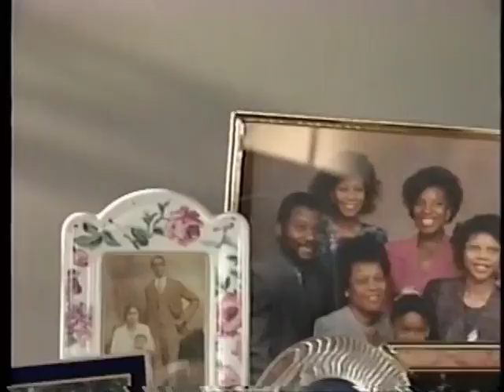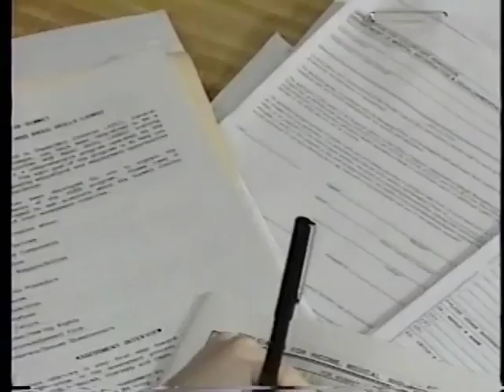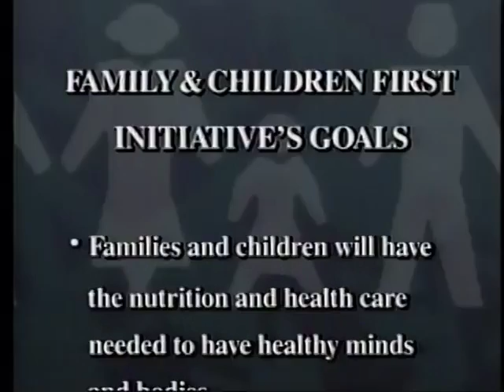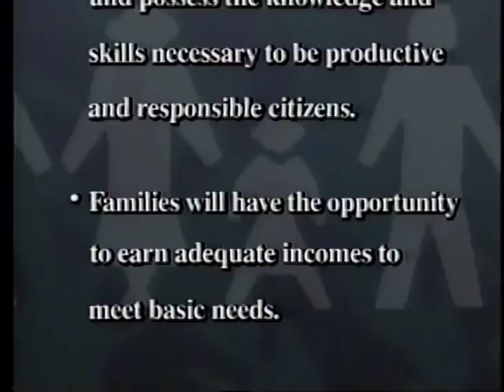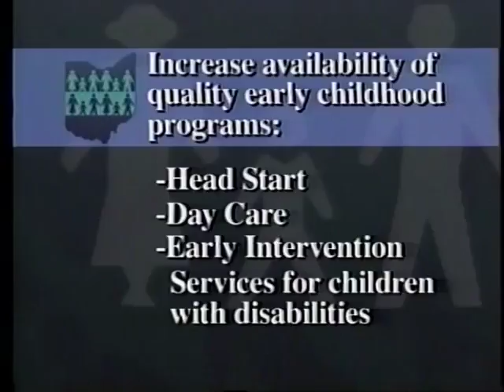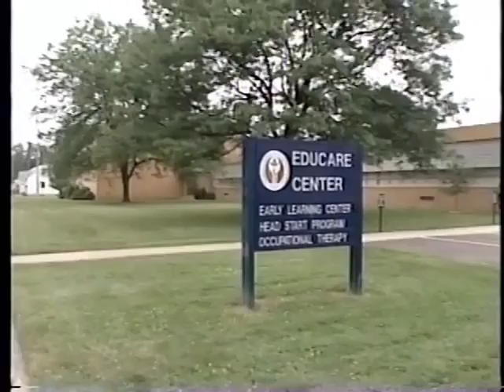From the Archives: Ohio Family and Children First (1991)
“Our aim is to make an unprecedented commitment to one priority that I believe ranks above all others – the health and education of our children” (1991 State of the State Address, Senator Voinovich).

Senator Voinovich made this promise to all of Ohio at his first State of the State address in 1991, and this promise was not one he made lightly. Rather, ensuring that all children were well cared for became one of the largest initiatives throughout his years as Governor. To achieve this goal, Senator Voinovich created the Ohio Family and Children First Council through an executive order in 1992.

Here, we've posted the original promotional video about the initiative created by Senator Voinovich's administration. To learn more about the legacy and impact of the Senator's executive order,